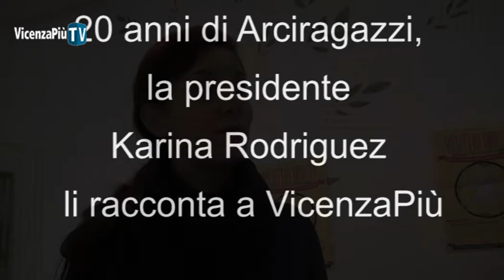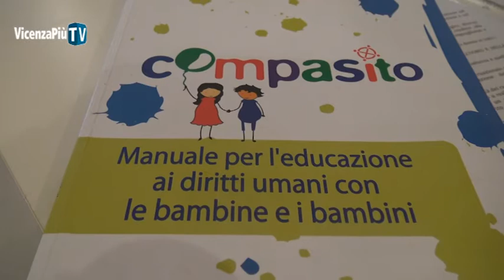Arciragazzi Vicenza festeggia i suoi primi 20 anni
Il fine settimana del 19 e 20 novembre Arciragazzi Vicenza festeggia la ventennale presenza in città con una serie di appuntamenti, rivolti a tutti, in concomitanza della giornata mondiale dei diritti dell'infanzia. Si inizia con un giorno di formazione, sabato dalle ore 10 alle 17 preso il polo B55 di contrà Barche 55, incentrata sul Compasito, il manuale di educazione ai diritti umani e dell'infanzia tradotto in italiano proprio da Arciragazzi. Si tratta di un manuale europeo che educa i bambini ai diritti umani attraverso il gioco. Leggi qui